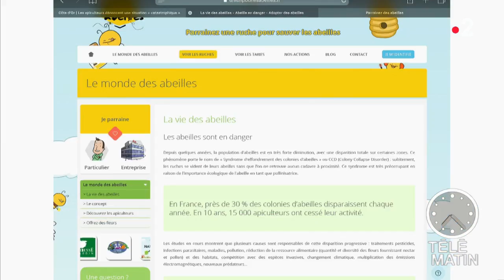Sauvons les abeilles !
La disparition des abeilles est un problème écologique majeur. Pour éviter cela et soutenir les apiculteurs le site Un toit pour les abeilles vous proposer de parrainer une rucher.